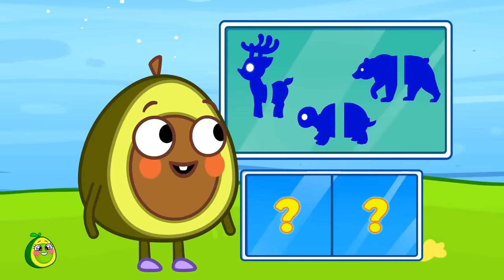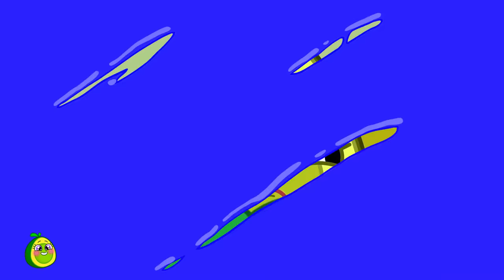🔴Funny Kids Cartoons and Karaoke Songs with Pit & Penny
Hi kids! 👋 Watch and have fun with Pit & Penny Learn and Grow!